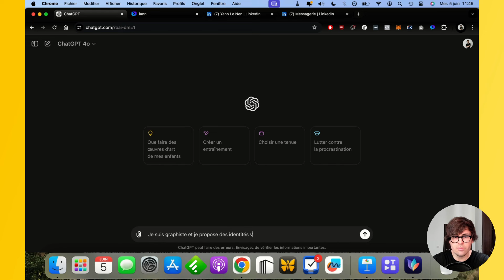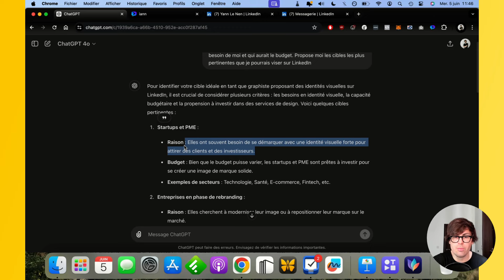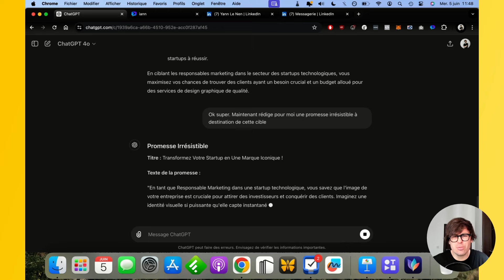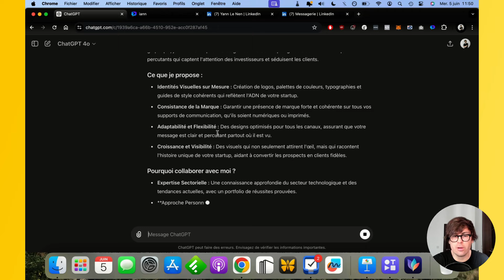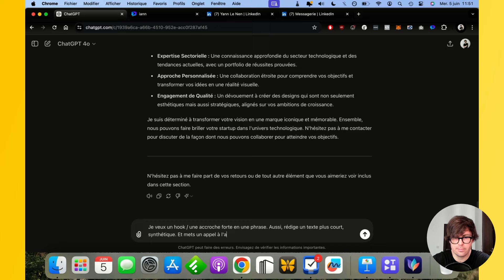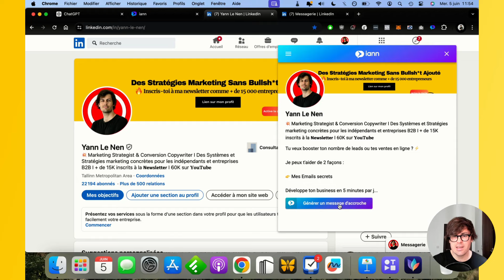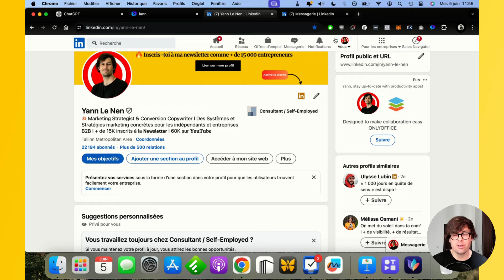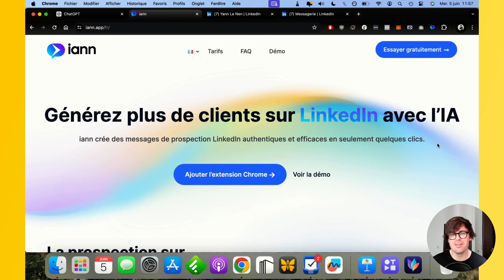Comment prospecter avec LinkedIn et l'IA ?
👉 Essaye gratuitement iann, mon logiciel pour générer plus de clients sur LinkedIn avec l'IA

🔥 Développe ton business en 5 mins par jour en t'inscrivant à mes emails secrets

🤫 Découvre les 3 secrets pour développer ton agence digitale ou ton business de consulting rapidement

❌ Découvre le problème caché qui empêche les coachs et consultants de vivre de leur business